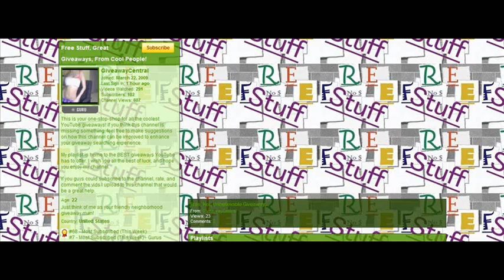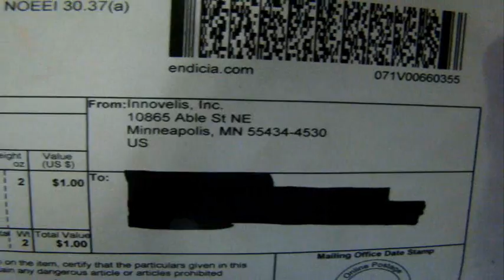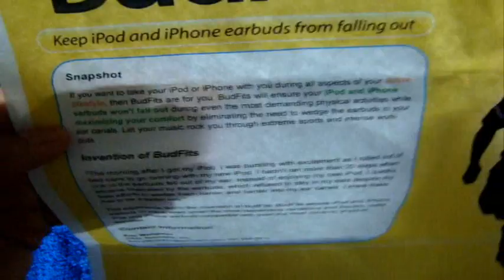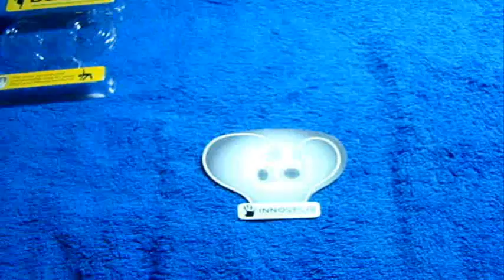Today's Unboxing, Shoutout, Updates, Giveaway 03/25/09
This an unboxing of a package that I got in the mail today.

Thank you Wes.

Thank you Innovelis and BudFits!

Also, I'm extending the giveaway so you still have time to enter.

I apologize for not ptting up videos these past couple of days. It's all explained in the video.